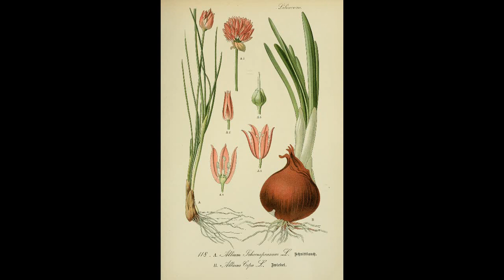Agri Reflections 7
Onion